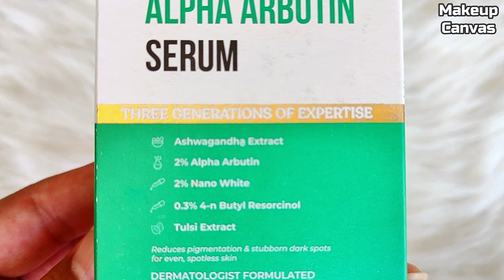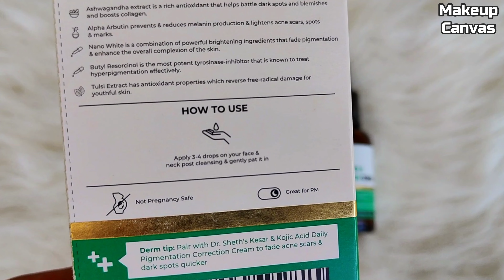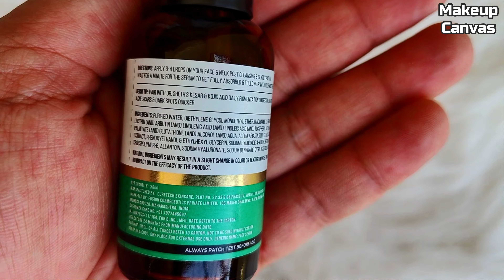Dr Sheth's Ashwagandha & Alpha Arbutin Serum Review | Anti pigmentation serum for even spotless skin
Hello everyone,

I will share the detailed review of Dr Sheth's Ashwagandha & Alpha Arbutin Serum for even & spotless skin. This serum works best for all skin types. It has skin brightening properties and works as an anti-pigmentation serum. Watch full review with live demo to know more about this product.

So, please do subscribe my channel for more updates related to newly launched skin care products and also in future I will make more and more videos on makeup techniques, hair styling and skin related products recommendations.

The purpose of this channel is to share my genuine opinions of skincare products, share my makeup and hair related knowledge with you all.

Details:
Location: India